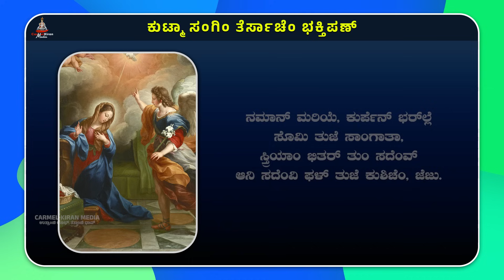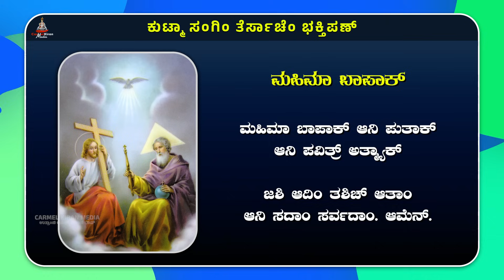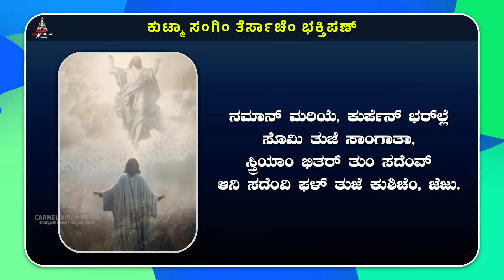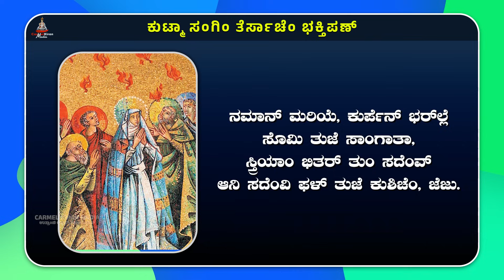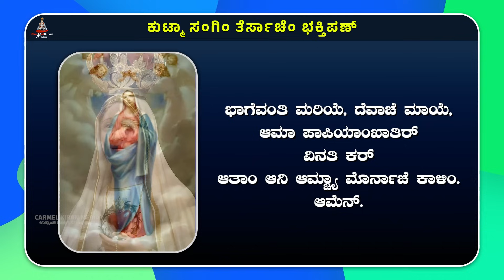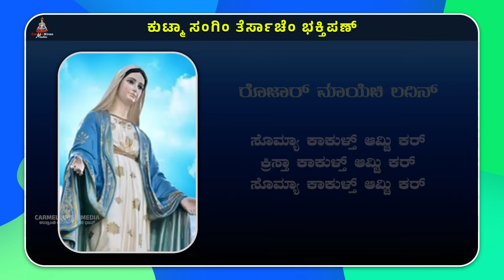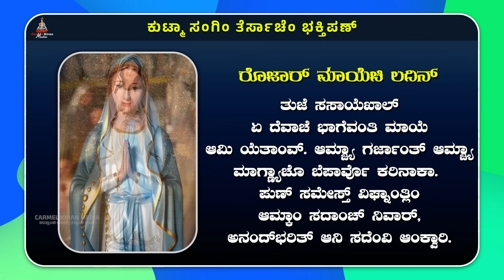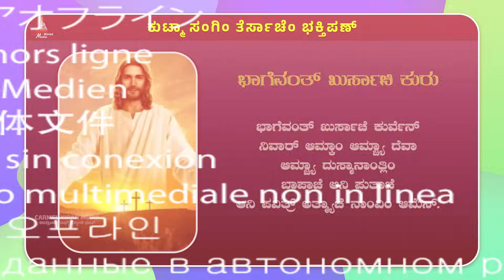ಕುಟ್ಮಾ ಸಂಗಿಂ ತೆರ್ಸಾಚೆಂ ಭಕ್ತಿಪಣ್ | October 22 | Carmel Kiran Media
For Media Ministry, you can send your contribution to:
Bank Details
Bank Name: South Indian Bank
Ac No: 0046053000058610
Branch: MANGALORE MAIN
IFS Code: SIBL0000046